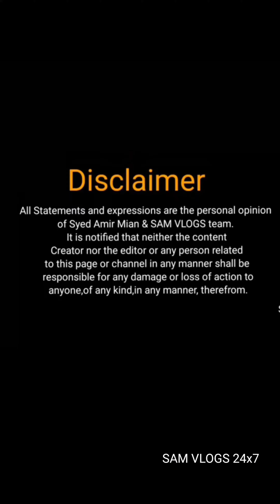Zakir Nagar Food यहा मिला अफगानी चिकेन समोसा,अफगानिस्तान का चपली कवाब।